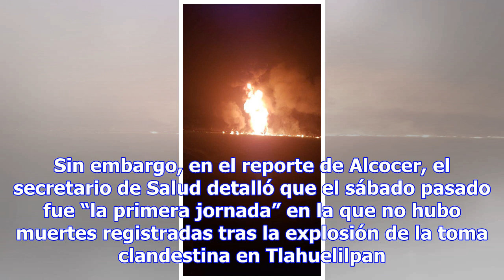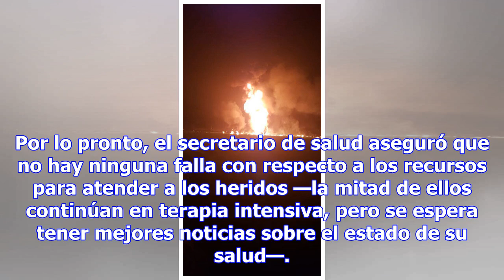AUMENTA A 115 EL NÚMERO DE FALLECIDOS POR LA EXPLOSIÓN EN TLAHUELILPAN, HIDALGO